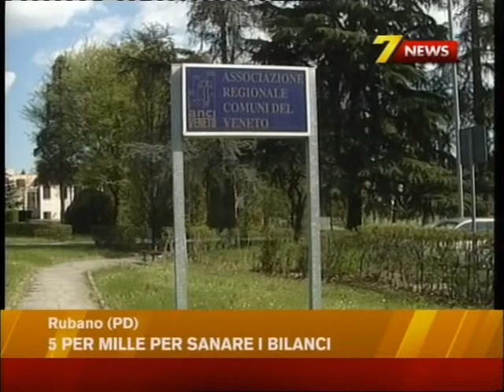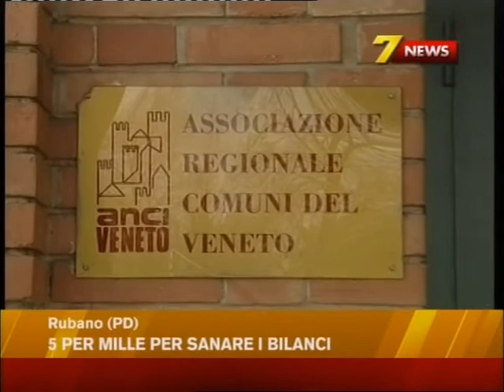5 PER MILLE PER SANARE IL BILANCIO DEI COMUNI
Il patto di stabilità, il rapporto con il governo, l'invito, già accolto, al neo eletto governatore del Veneto, Luca Zaia, per un faccia a faccia: questi i temi principali discussi oggi, lunedi 12 Aprile 2010, dal Consiglio Direttivo dell'Anci Veneto a Rubano in provincia di Padova.
Servizio andato in onda lunedì 12 Aprile 2010 su Antenna Tre NordEst.